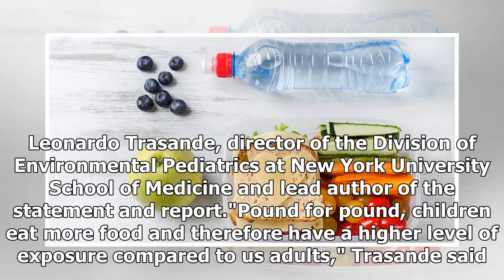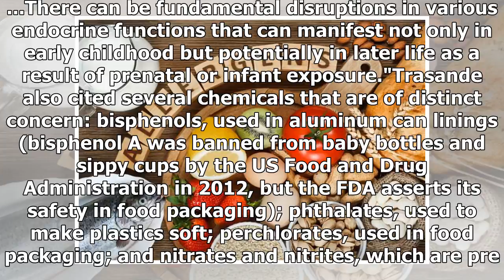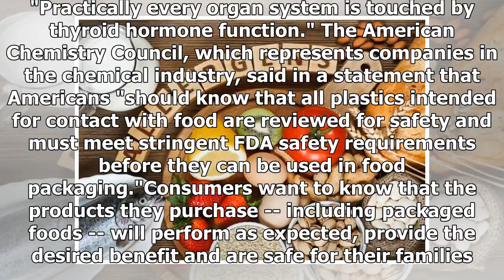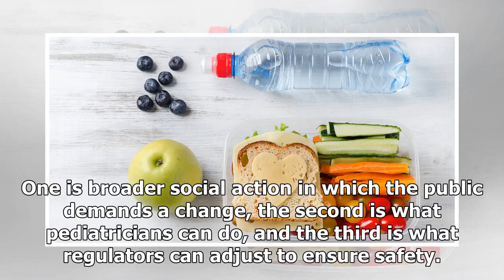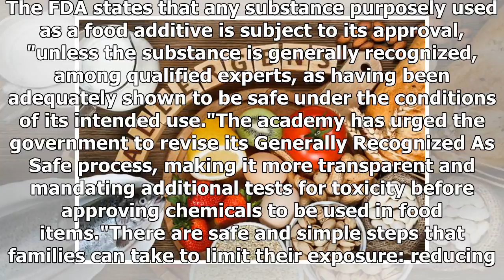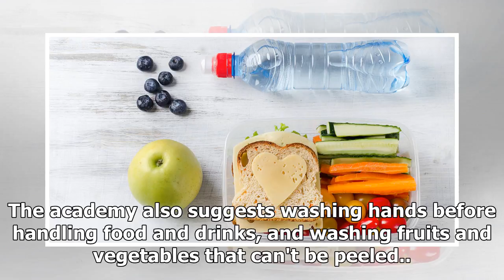Avoid these food additives, says pediatrician